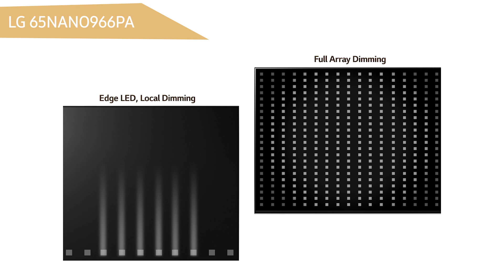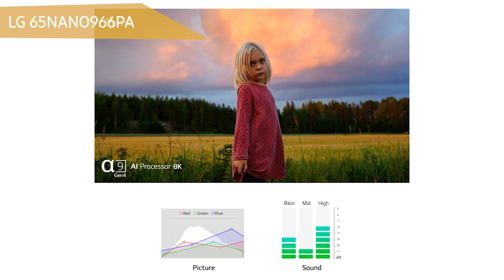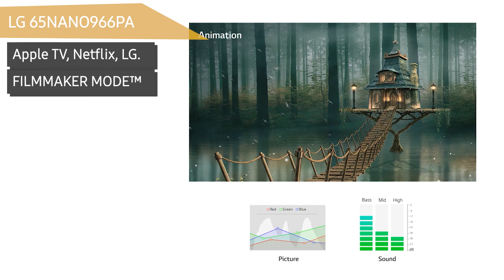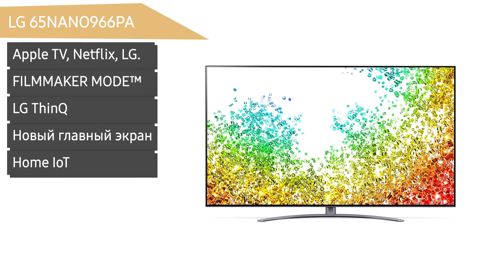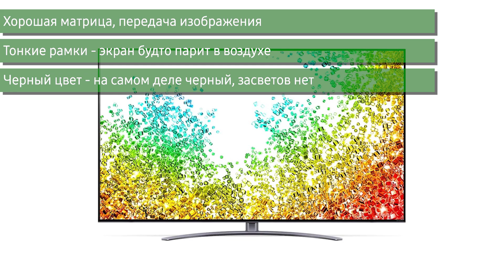Телевизор LG 65NANO966PA